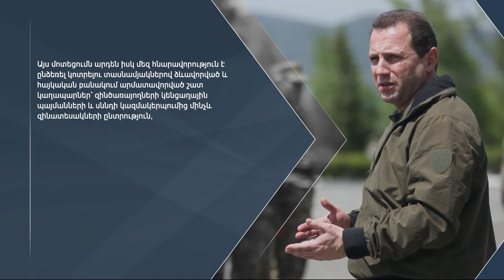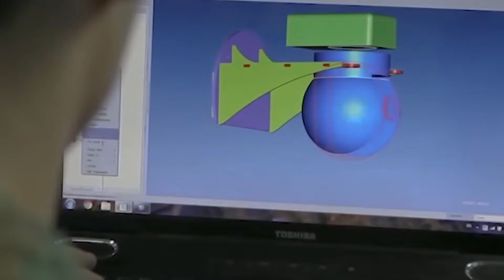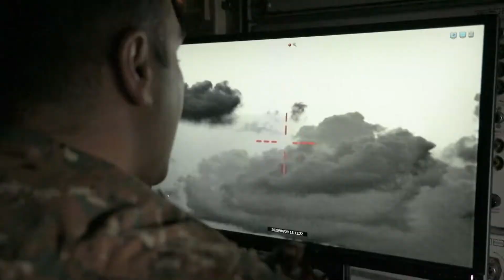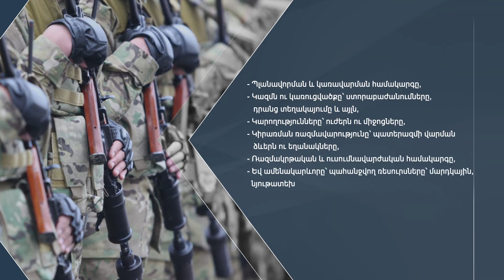Պաշտպանության նախարարի տեսլականը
Արդեն մեկնարկել է զինված ուժերի լայնածավալ վերազինման գործընթացը՝ սկսած հրաձգային զենքերից մինչև հեռահար հրթիռային համակարգեր և մարտական բազմաֆունկցիոնալ ավիացիա: Սակայն, մենք ճանապարհի սկզբին ենք: Զինված ուժերի վերազինումը մի քանի նպատակ է հետապնդում: Առաջինը՝ այնպիսի ռազմական ներուժի ձևավորումն է, որը ոչ միայն կզսպի հակառակորդի ռևանշիստական նկրտումները և զերծ կպահի լայնածավալ ռազմական գործողություններ սկսելու գայթակղությունից, այլև այդ գայթակղության դեպքում նրան արագորեն կզրկի պատերազմավարման կարողություններից: Այդ ներուժը կոչված է նաև Արցախի հակամարտության բանակցային գործընթացից դուրս մղելու վերջնագրերի, նախապայմանների և սպառնալիքների բառապաշարը: Երկրորդը՝ վերազինումը նպատակաուղղված է զինված ուժերի ստորաբաժանումները այնպիսի շարժունակ, ժամանակակից և գերճշգրիտ զինատեսակներով համալրելուն, որոնք կգործեն ավտոմատ կառավարման տիրույթում և կապահովեն ստորաբաժանումների ապակենտրոնացված ինքնուրույն գործողությունները: Շեշտադրելով որակական, այլ ոչ թե քանակական ցուցանիշները` վերազինման արդյունքում ձեռք բերվող սպառազինության և ռազմական տեխնիկայի տեսակները պետք է գերազանցեն արդեն իսկ առկա և փոխարինվող ՍՌՏ-ի տեսակներին` կրակային հզորության ու ճշգրտության, շարժունակության, պաշտպանվածության և արագ արձագանքման իրենց հնարավորություններով: Երրորդը՝ վերազինումը նպատակ է հետապնդում հասնելու ՍՌՏ-ի առավել երկարաժամկետ և դյուրին՝ պակաս մարդկային ռեսուրսներ պահանջող և մարդկային գործոնից նվազագույն կախում ունեցող շահագործման, սպասարկման ու կիրառման, դրա արդյունքում՝ ռեսուրսների արդյունավետ օգտագործման: Եվ չորրորդը՝ վերազինումը նպատակ է հետապնդում հասանելի ռեսուրսների առավել արդյունավետ կիրառմամբ մարտական գործողությունների վարման տարբեր տիրույթներում հասնելու հավանական հակառակորդի նկատմամբ ակնհայտ գերազանցության և չեզոքացնելու այլ ուղղությամբ առկա ռիսկերը: Օրինակ` 4+ սերնդի բազմաֆունկցիոնալ ավիացիայի ստեղծման նպատակն է ստանձնել նախաձեռնությունը «օդ-օդ» և «օդ-ցամաք» տիրույթներում, տարբեր բարձրությունների և խորությունների վրա գործող գերզգայուն ՀՕՊ համակարգերի համալրման նպատակն է թիրախավորել և չեզոքացնել օդային հարձակման բոլոր հավանական միջոցները՝ ցածր բարձրությունների վրա թռչող և ամենափոքր թիրախներից մինչև օդատիեզերական տիրույթում գործողները և այսպես շարունակ:

Կառավարման ուղղությամբ մեր վերջնանպատակը պետք է լինի հասնելու լիարժեք թվային կառավարման ավտոմատացված համակարգի ներդրմանը: Ընդ որում` մի կողմից` մենք պետք է մեր կառավարման համակարգը համապատասխանեցնենք թվային տեխնոլոգիաների արագ զարգացումներին, մյուս կողմից՝ ապահովենք դրանց կիբերպաշտպանության հուսալի մակարդակ: Մենք պետք է հաշվի առնենք այն հանգամանքը, որ այսօր արդեն քաղաքացիական առօրյա կյանքում, ինչպես նաև տեխնոլոգիապես հագեցած բանակներում էլեկտրոնային կառավարման բոլոր գործիքները դարձել են «խելացի», ավելին՝ արհեստական բանականության կիրառման շնորհիվ դրանք ձեռք են բերում «ինքնուրույն սովորելու» կարողություն: Չեմ բացառում, որ կգա այն ժամանակը, երբ ռազմական գործողությունների կառավարման գործում կվերանա կառավարման կետերի և թվային կապուղիների անհրաժեշտությունը, այլ հրամանատարության միասնական մտահղացման վրա կառուցված ալգորիթմները ռազմական գործողությունների տարբեր փուլերում և իրավիճակներում գործող ստորաբաժանումներին ինքնուրույն կտան այդ մտահղացումից բխող և իրավիճակի ամբողջական վերլուծության վրա հիմնված առավել օպտիմալ լուծումներ՝ բացառելով մարդկային գործոնից կախված այս կամ այն հավանական բացթողումները: Ուստի, թվային կառավարման ավտոմատացված համակարգի ներդրումն այլընտրանք չունի՝ լինի դա զորքերի ղեկավարման, ապահովման, թե պատրաստության ոլորտներում:

Զորքերի ղեկավարման ուղղությամբ այդ համակարգը պետք է ունակ լինի ապահովելու կառավարման «վերահսկելի ապակենտրոնացումը», հետևաբար՝ կառավարման կետերի շարժունակությունն ու տարաբաշխվածությունը: Զորքերում «Հրամանատրում առաջադրանքի միջոցով» սկզբունքի կիրառման և ըստ այդմ` որոշումների կայացման պատվիրակման պայմաններում կառավարման այդ մոդելը հնարավորություն կընձեռի ունենալու տարատեղված, ինքնաբավ և միասնական մտահղացման շրջանակներում ինքնուրույն մարտական գործողություններ վարելու ունակ ստորաբաժանումներ: Կարծում եմ՝ ավելորդ չի լինի նշել, որ ժամանակակից ռազմական գործողությունների, առավել ևս՝ ապակենտրոնացված և միասնական մտահղացման շրջանակներում ինքնուրույն մարտական գործողություններ վարելու ունակ ստորաբաժանումների կառավարման համար անհրաժեշտ է ունենալ իրավիճակի և դրա դինամիկ զարգացման ամբողջական պատկերը, և առավել կարևոր է, որ արագ և առաջանցիկ որոշումները հիմնված լինեն իրական ժամանակում ստացվող տվյալների վրա: Հետևաբար, արդյունավետ կառավարման համակարգը պետք է ապահովված լինի նույնքան արդյունավետ հետախուզական համակարգով:

Զորքերի ապահովման ուղղությամբ թվային կառավարման ավտոմատացված համակարգերի ներդրումը կմեծացնի ապահովման արդյունավետությունը, վերահսկելիությունը և այդպիսով կնվազեցնի կոռուպցիոն ռիսկերը: Ընդ որում, եթե մասնավոր բիզնեսը վաղուց անցել է ապրանքների և ծառայությունների պահեստավորման, մատակարարման և հաշվառման, ինչպես նաև անձնակազմի հաշվառման էլեկտրոնային համակարգերի, բանակում դրա ամբողջական կիրառման բացակայությունն ուղղակի անթույլատրելի է: